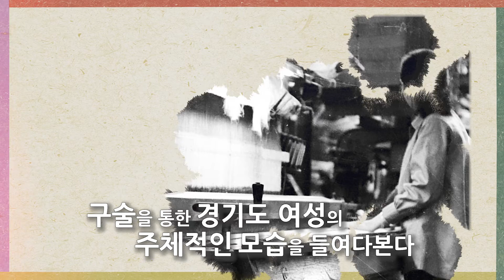경기도 여성활동 온라인전시관 소개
경기도여성비전센터 GYEONGGI PROVINCE WOMAN VISION CENTER